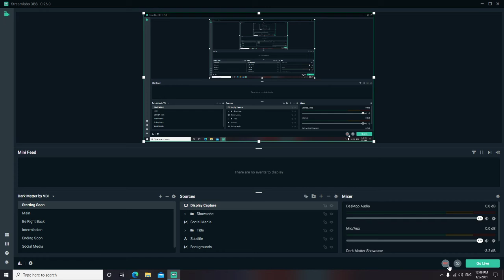League of Legends Older videos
This is an older video of League that I play but never uploaded hope you all enjoy these.